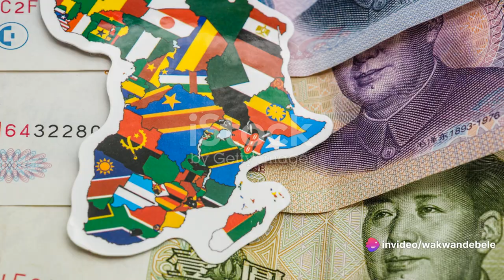Africa Rising: Next Economic Superpower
Join us as we explore the potential of Africa to become an economic superpower. We discuss the stereotypes, misconceptions, and challenges faced by the continent, while showcasing its immense potential for growth. Don't miss out on this eye-opening analysis that will reshape your perspective on Africa's economic future. Together, let's unlock Africa's full potential!